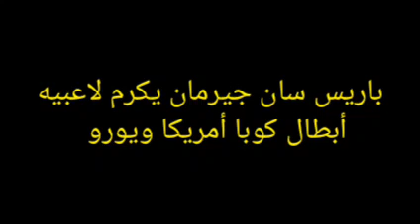باريس سان جيرمان يكرم لاعبيه أبطال اليورو وكوبا أمريكا